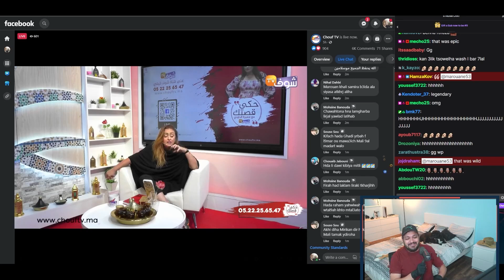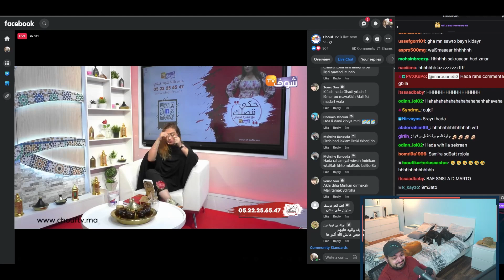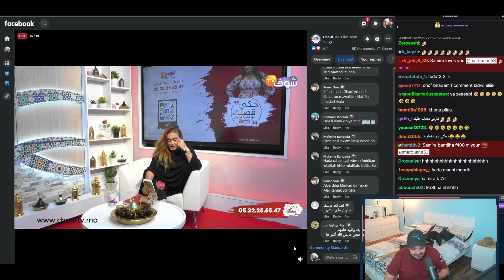اتصلت بشوف تيفي دفاعا على البوكر و فتيحة الخراية